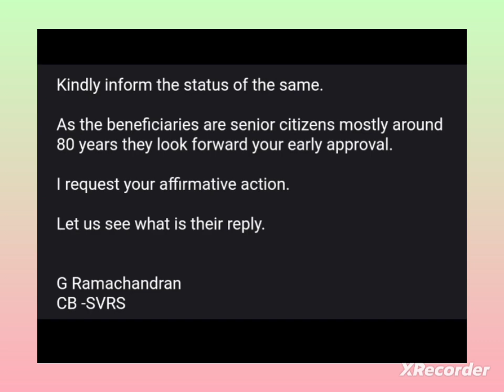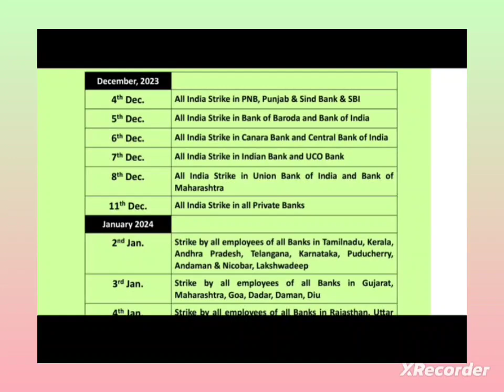BANK PENSION - 100 DA NEURTRILIZATION - RTI QUERY